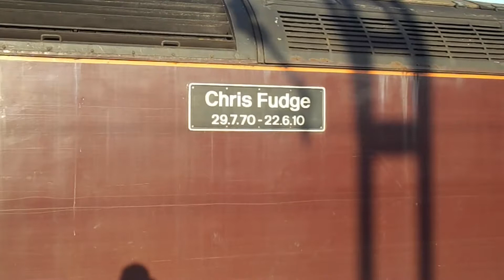WCR 47746 and 47848 on The Cumbrian Mountain Express 28th August 2021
In this Video i catch up with West Coast Railways (WCR) 47746 and 47848 at Stockport on The Cumbrian Mountain Express, Footage recorded on the 28th August 2021!